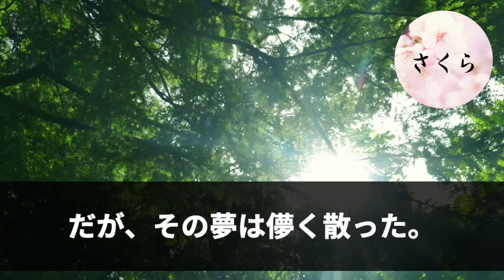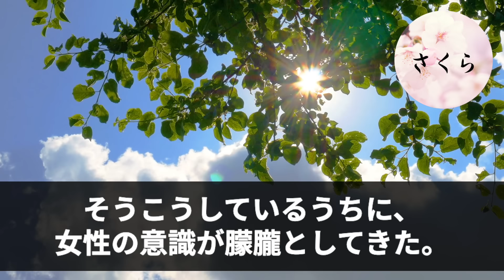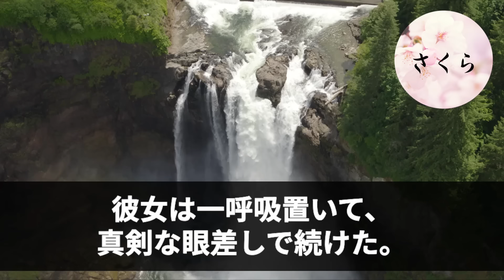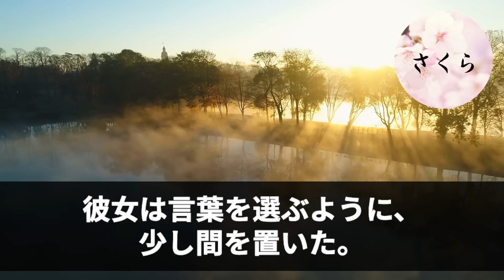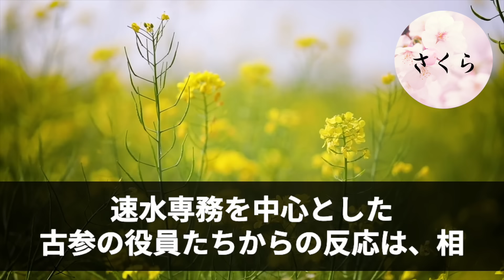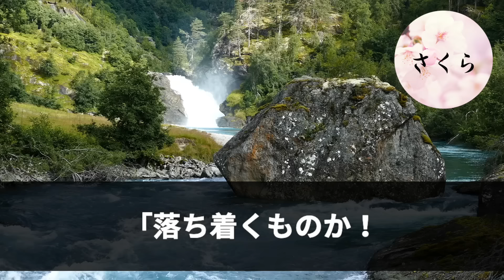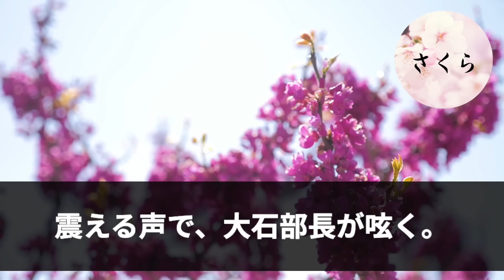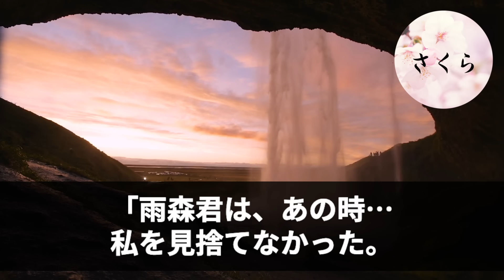【感動する話】２年ぶりに本社に戻った俺。女性を助けて商談に遅刻すると部長「遅刻するカスはクビ！」→後日、助けた女性が現れて「給料3倍であなたを雇うわ！」【いい話・スカッと・スカッとする話・朗読】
ありふれた生活にある感動する話・ほっこりする話を

☆あらすじ

「仕事に遅刻するカスはクビだ！今日限りで去ってもらう」

社長室で告げられた言葉が、まだ耳に残っている。

俺はアパレルメーカーで10年間働いてきた営業マン。

新規ブランドとの大型商談を前に、道端で倒れた女性を救助。そのために商談に遅刻したことが発端だった。

「誰かを助けることは、本当に間違いだったのか？」

そんな疑問を抱えたまま、俺は会社を後にした。

だが、これは終わりではない。

「あなたに会いたかったわ」

とある女性が、俺を見て言う。

「給料3倍であなたを雇わせて！」

「…えぇ!?」

その出会いは、まさに運命だった。

※使用してる動画素材はstoryblocksとライセンス契約を結び使用許諾を得ているものを使用しています。

この動画は、感動さくら制作チームが作成した

Created by us "Kando Sakura Production Team"